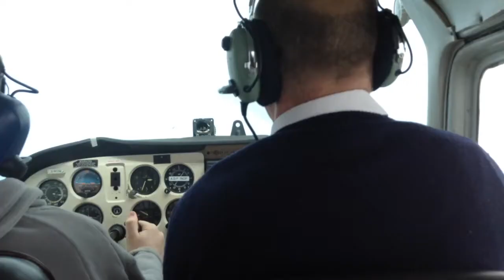Flying a cessna 172